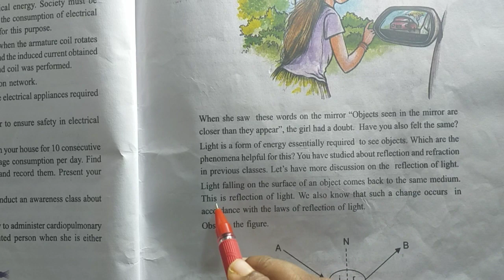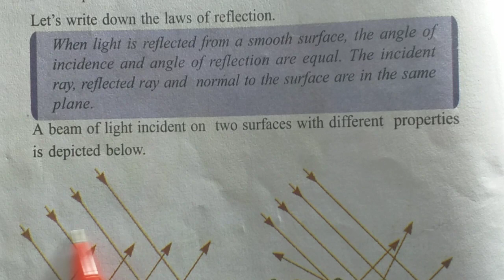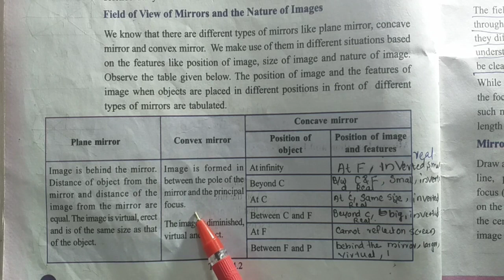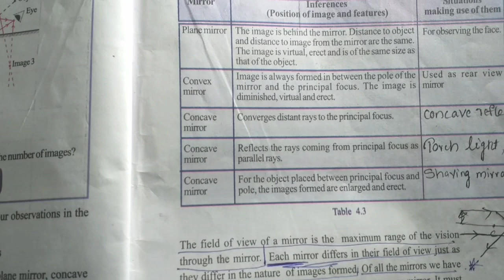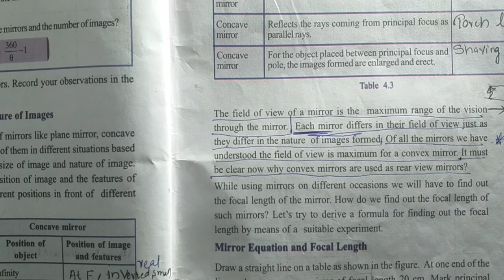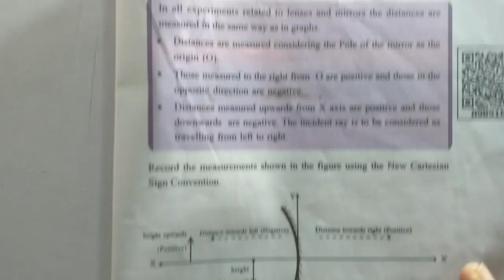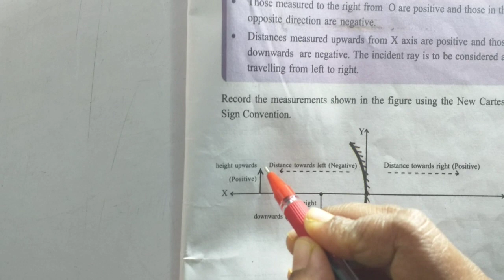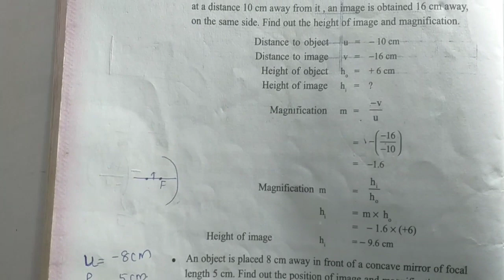Focus Area/Physics/Chapter4/Reflection Of Light